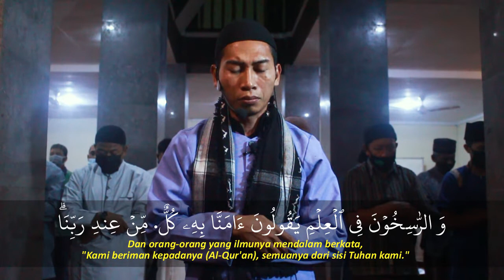Surah Ali Imron 1 - 9 || Ust. Irawan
Sholat Isya, Masjid Asyura, Kebonsari
Ust. Irawan
Surah Ali 'Imron 1 - 9